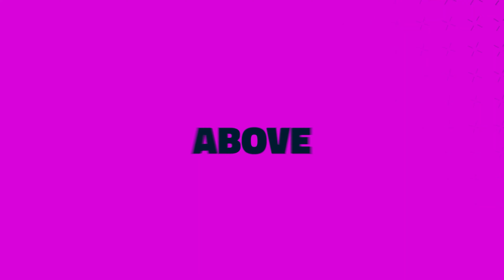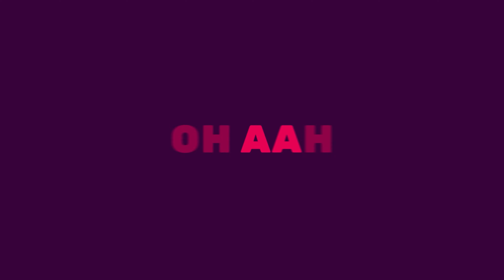Hymn For The weekend- KRYSO Mashup